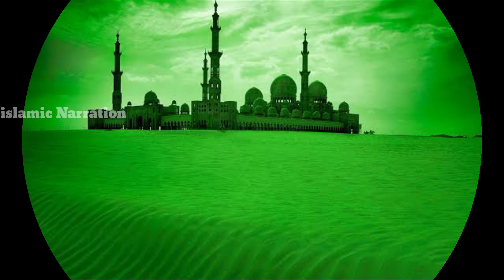நபி [ஸல்] அவர்களால் போர்வை போர்த்திய நபி தோழர் அவர்கள்..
In this channel you can watch everything which is related to Islam.
You guys learn the history of each prophets, sahabas, Islamic scholars and so on.

Each day u can get new hadhees from the life of our beloved Prophet Muhammad (peace be upon him), and his companions.